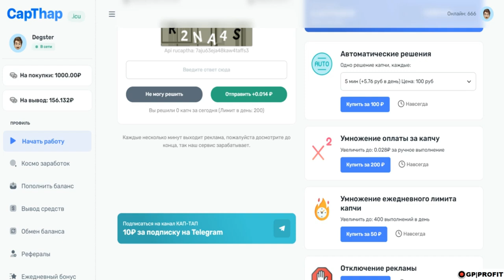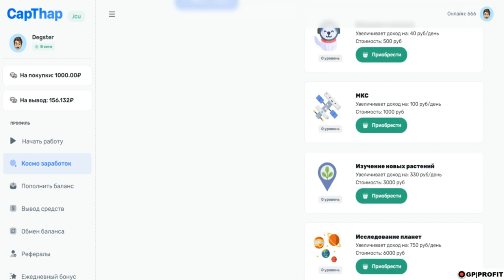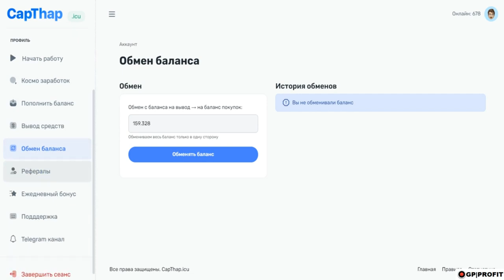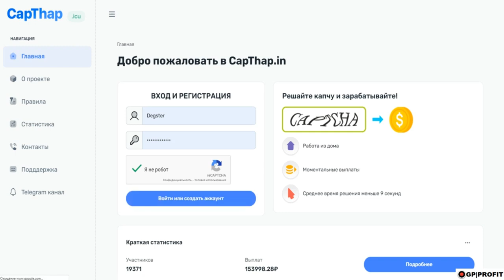Космический заработок в интернете!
ЗАРАБОТАЙ НА ВВОДЕ КАПЧИ БЕЗ ВЛОЖЕНИЙ 2024 ПРОСТОЙ СПОСОБ ЗАРАБОТАТЬ.
Смотри видео! Нажимай на ссылку и зарабатывай

Поделись этой прибыльной темой со своими друзьями и знакомыми!Не жадничай! Денег - на всех хватит!
Из преимуществ заработка на вводе капчи я могу выделить следующие:
Не требует никаких особых знаний и навыков.
Без вложений.
Можно работать не выходя из дома, в маршрутке,на пляже и в свободное время. Сами решаете, когда работать, а когда отдыхать.
Заработанные деньги можно выводить сразу.